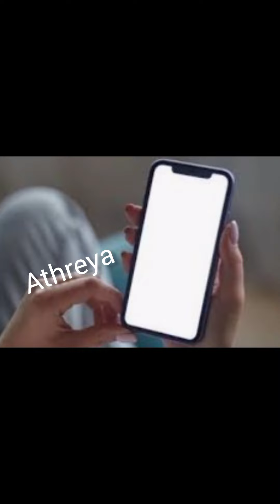குடும்பதலைவியா நீங்க? உங்களுக்கு இந்த experience இருக்கா?